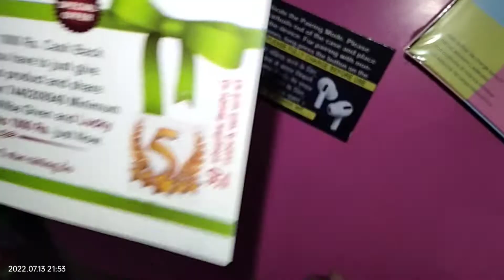Airpods pro black Bluetooth headset ||Bluetooth headset Review of Shopsy Product| cheapest earbuds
Airpods pro black Bluetooth headset | Airpods pro black Bluetooth review | Bluetooth under 200 | Cheapest earbuds